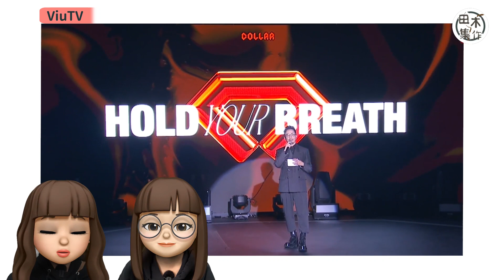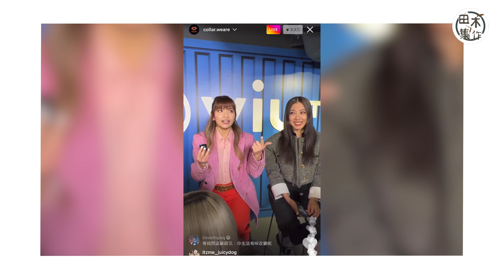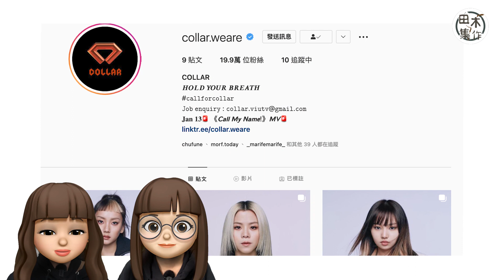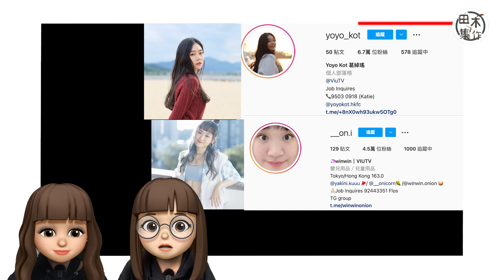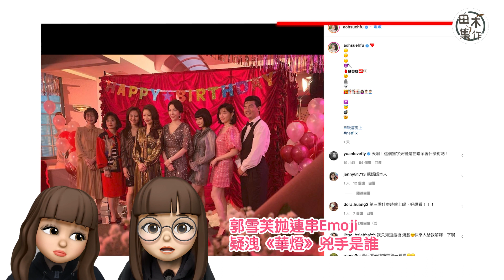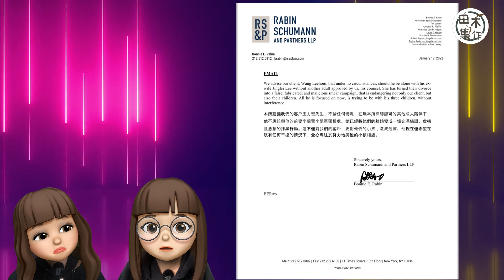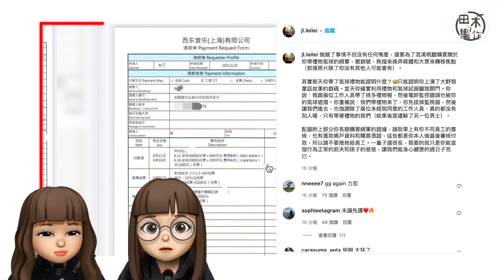COLLAR盼唱出香港味｜Ash同Sica簽ViuTV 傳組COLLAR姊妹團｜AK處男電影同千語打野戰｜黃德斌情傾七師傅｜李靚蕾證王力宏買點擊｜郭雪芙疑洩《華燈》兇手｜田木ENT｜20220113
田木ENT｜COLLAR盼唱出香港｜Ash同Sica悄悄簽ViuTV 傳組COLLAR姊妹團｜AK處男電影同吳千語打野戰｜阿Jer自爆曾三拒絕花姐邀請加入MIRORR｜黃德斌情傾七師傅｜李靚蕾公開王力宏買網絡大軍證據｜郭雪芙疑洩《華燈》兇手

香港娛圈噚日好熱鬧，ViuTV女團COLLAR正式出道，做主持嘅强尼心情激動到喺記者會tag漏咗成員So Ching出嚟講嘢，强尼事後都有喺IG直播表示好內疚， So Ching本來要講嘅嘢，最後喺COLLAR網上直播講番。而喺COLLAR出道唔夠一日，網傳ViuTV將會組COLLAR姊妹團，究竟會唔會係真呢？暫時未有答案。

更多《田木集作》嘅片，可以喺呢度睇到👇🏻👇🏻👇🏻